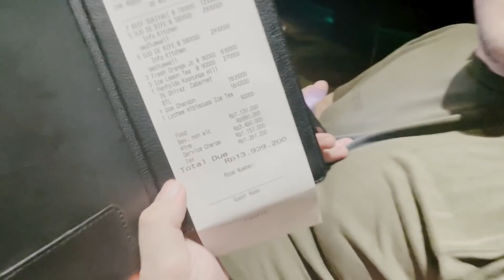SUGAR DANGKI IS BACK !! TRAKTIR ANAK FF JUARA 2 ASIA DI RESTO TERTINGGI DI JAKARTA ! DONKEY BAR BAR